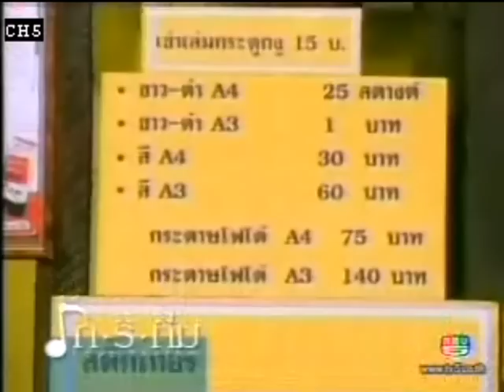Tik - รักริทึ่ม Love Rhythm 愛的旋律(3) 2~1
รักริทึ่ม Love Rhythm 愛的旋律 2008/04/18 第三集
ติ๊ก เจษฎาภรณ์ ผลดี  Tik Jesdaporn Pholdee 主演